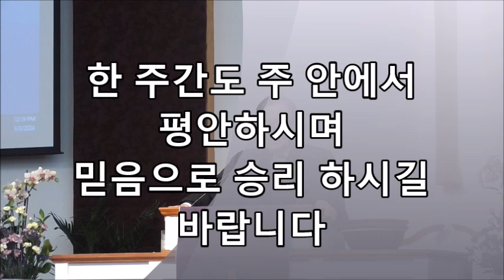[3 /3 /2024 ] 체리힐장로교회 주일2부 예배 "우리가 부를 노래 " 전동진 목사 주일설교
설교본문      출에굽기  15 : 1 - 13
대표기도      변병두 장로
임마누엘성가대   "왜 날 사랑하나?"